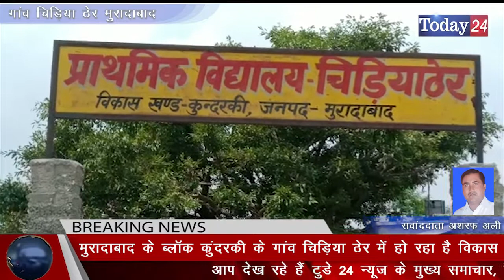मुरादाबाद के ब्लॉक कुंदरकी के गांव चिड़िया ठेर में हो रहा है विकास | Today24